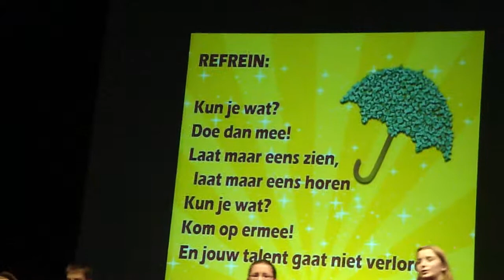Het BBS Wijktheaterlied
Het kinder-/jeugdkoor DoReMi uit 's-Hertogenbosch, o.l.v. Connie Hanekamp, zingt het BBS Wijktheaterlied. Tekst en muziek zijn van Fons van Gorp, leraar van de Muzerije.